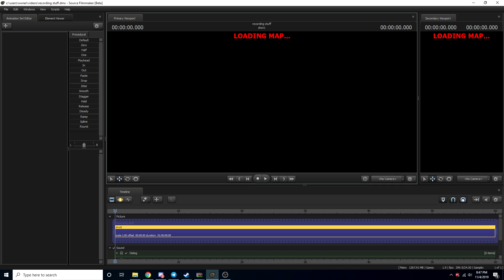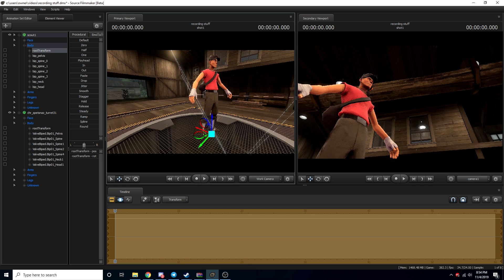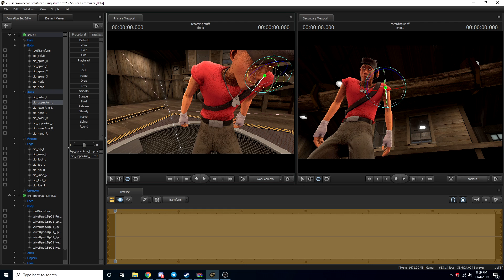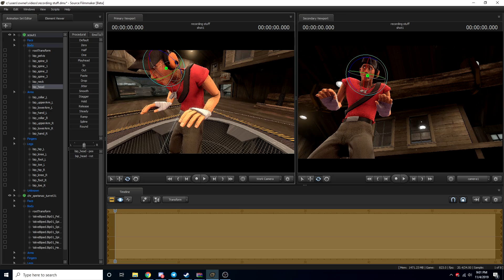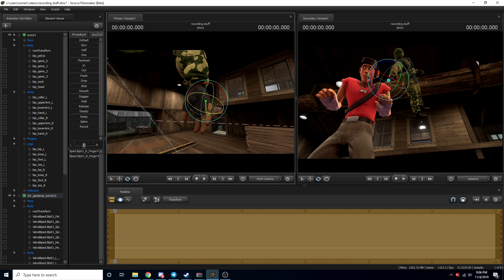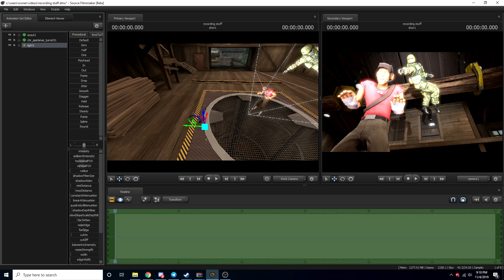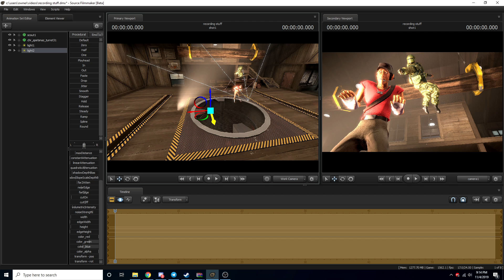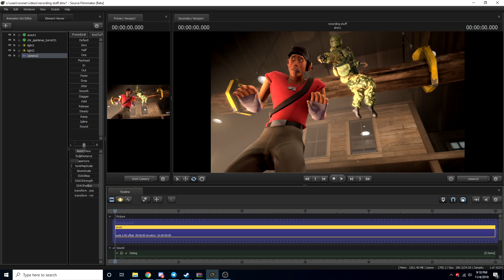I'm Taught How to use SFM by a Hentai Artist!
Lately I've been learning more with SFM but I needed a bit of a push and my friend Xauk has helped teach me and so I thought why not do a video about it of me making a high quality image in SFM to practice with to better at it. It was fun and stupid at the same time but still I hope yo enjoy the process and perhaps learn something from it aswell.

If you enjoyed this video you might like these!